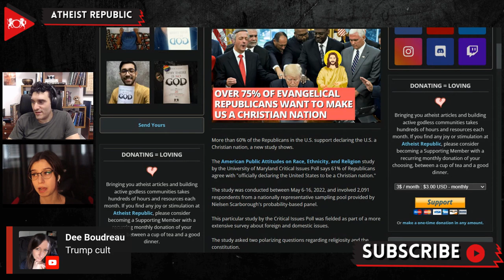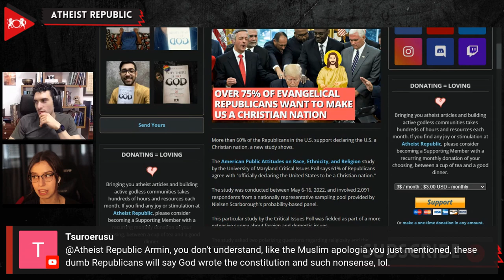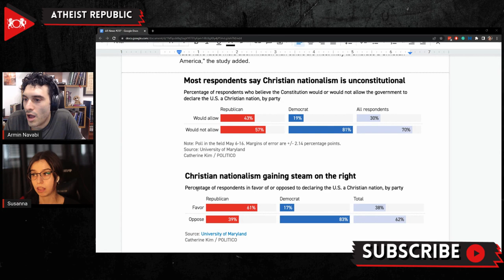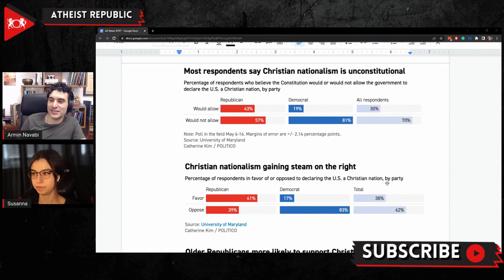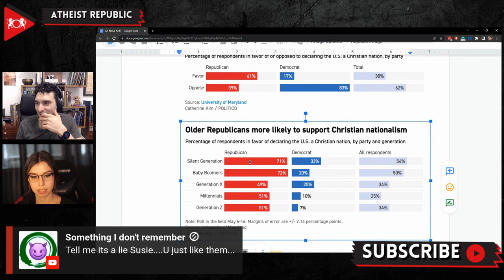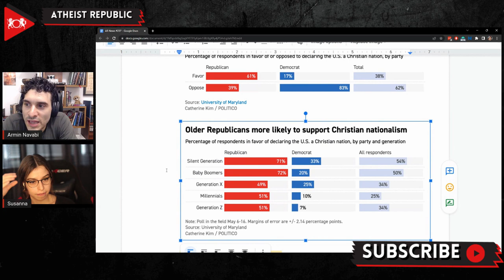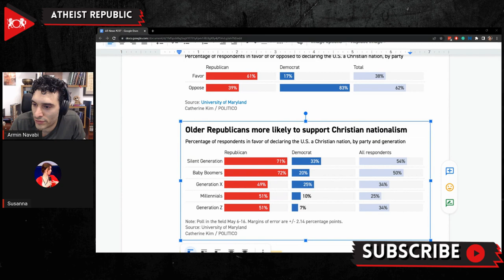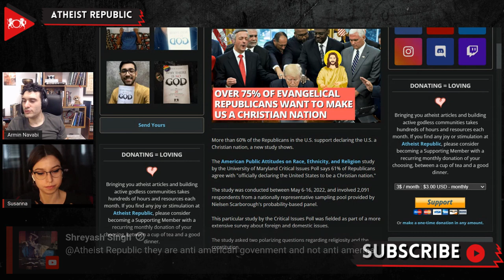Over 75% Of Evangelical Republicans Want To Make US A Christian Nation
A new study finds that more than 60% of the Republicans in the United States support declaring America a Christian nation. The study titled, The American Public Attitudes on Race, Ethnicity, and Religion, was published by the University of Maryland Critical Issues Poll. The study, conducted between May 6th to 16th, 2022, and involved 2,091 respondents, asked two polarizing questions regarding religiosity and the constitution. The first question asked the participants if they "think the U.S. Constitution would or would not allow the U.S. government to declare the United States a Christian nation." 70% of the respondents answered that they think that the U.S. Constitution will not allow the declaration of the U.S. as a Christian nation. The remaining 30%, who think otherwise, were mostly Republicans at 43%, Independents at 28%, and only Democrats at 19%. The second question asked if they favor or oppose a declaration of the U.S. as a Christian nation, to which 61% of the Republican respondents said they would favor it. The study also identified "white grievance" as a highly related factor to Republicans supporting Christian Nationalism. "White respondents who say that members of their race have faced more discrimination than others are most likely to embrace a Christian America," the study added.

Source:
Location: US